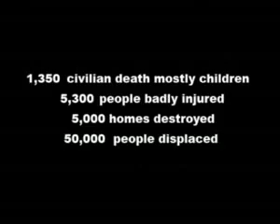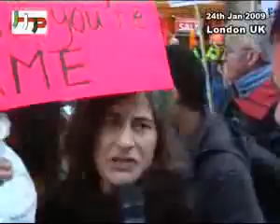♥♥♥ The British people care about what happens in Gaza in Palestine ♥♥♥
A huge number of British public care what is happening in Gaza and have taken action.
This is the people's voice demanding justice for the Palestininian people. War Criminal should be brought to justice and charged.